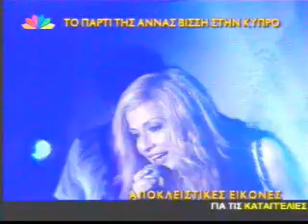Anna Vissi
anna vissi, in cyprus. promo tour.
welcomed by her own people!